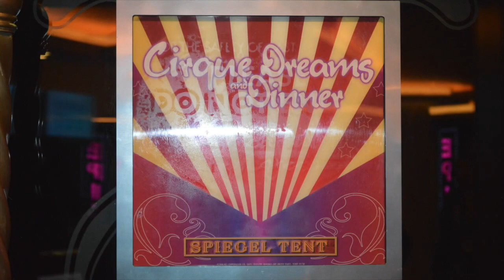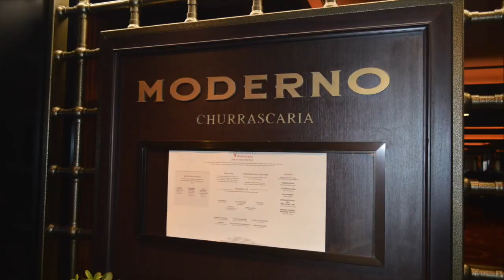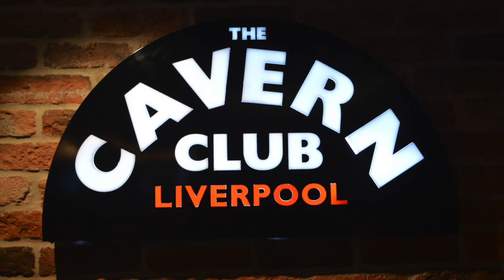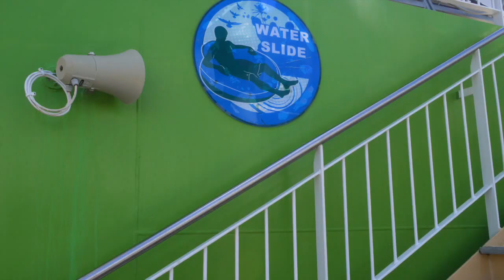Norwegian Epic, Ship Visit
Il nostro ship-tour di Norwegian Epic, una nave unica nel suo genere e al contempo ideale per ogni target.

Our ship-tour of Norwegian Epic, a unique ship however suitable for all target audiences.

Music credit AUDIO Whatdafunk di Audionautix